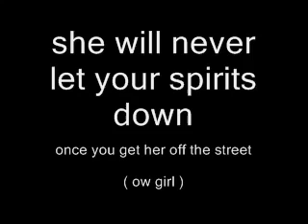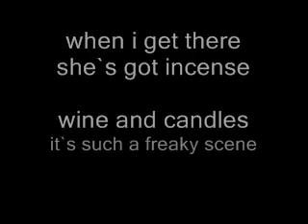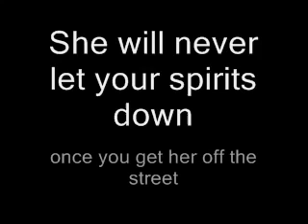super freak rick james lyrics